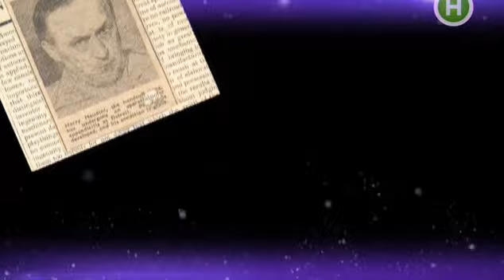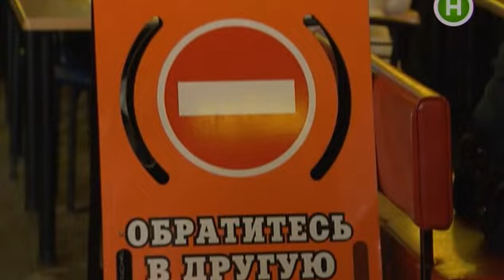Украина Чудес 07. Донецк